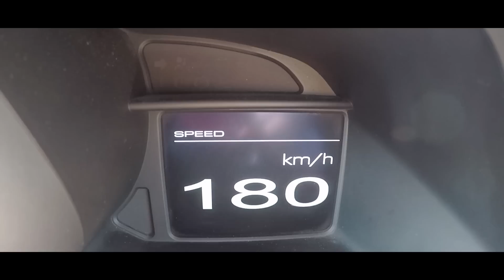Ferrari 458 Italia Test Sürüşü / 9,000 RPM Çeviren Efsane V8 Motor ile Gazladık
Herkese Merhabalar , bu bölümde Ferrari 458'i inceledik , videoda bulunan araç bu sefer stock. Fabrika verisi olarak araç 570 beygir güç üretmektedir , Torku ise 540 NM dir. Bu aracı özel kılan en önemli noktası bence yüksek devir çevirmeyi seven V8 Motoru. Çünkü bu tarz motorlar gün geçtikce azalıyor dünyadaki emisyon kuraları yüzünden.. Bu yüzden Atmosferik son V8 Ferrari diyebiliriz 458'e. Devamı videoda iyi seyirler. CV Films